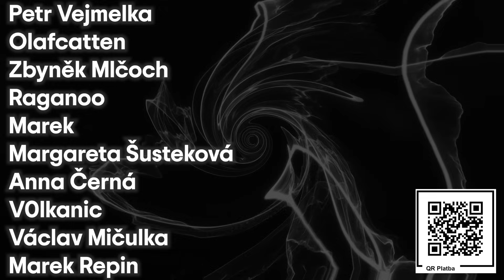Idi Amin - Diktátor, který JEDL své nepřátele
Idi Amin, který byl svými příznivci nazýván "Velký táta" a svými kritiky "Řezník z Ugandy", se z chudého negramotného chlapce z městečka na severozápadě Ugandy, jehož jméno nikdo nezná, stal třetím ugandským prezidentem a řečníkem na světové politické scéně.
Nechvalně však proslul nemilosrdným potíráním domnělých zrádců, vyháněním "neafričanů", rozsáhlým terorem a i přiznaným kanibalismem.